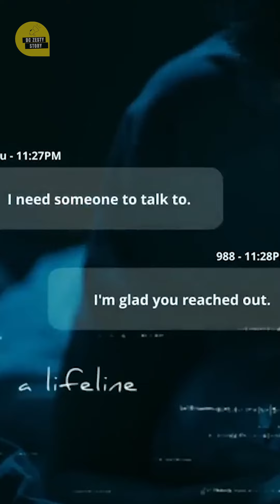📞 988 🌟 “DC is stepping up for mental health!” 🧠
Dive into our reel as Chris Thomas discusses the impact and significance of the 988 mental health support signs around DC. While these signs are a beacon of hope, Chris emphasizes the urgent need for real support and action behind the slogans to genuinely help those in need.

👀 Watch to see how we can move beyond visibility to create a truly supportive environment for everyone facing mental health challenges.